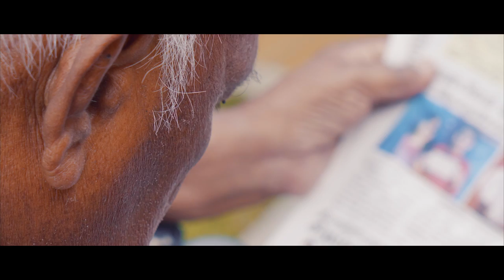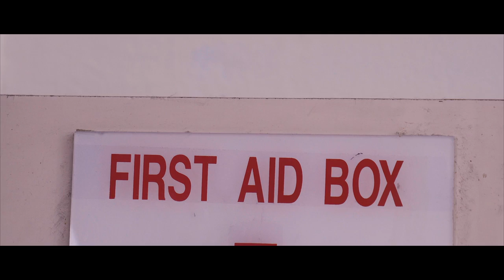Alpha Villa Promo Video